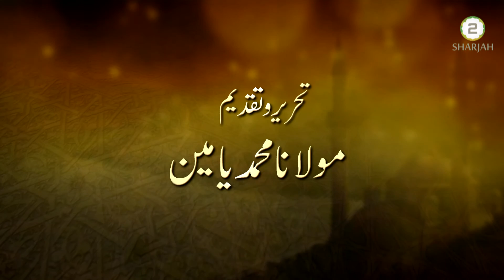Emani Sifat - 31st Jul 2018 - Episode - 195 - اِيمانى صفات